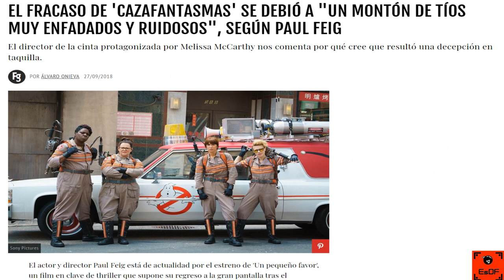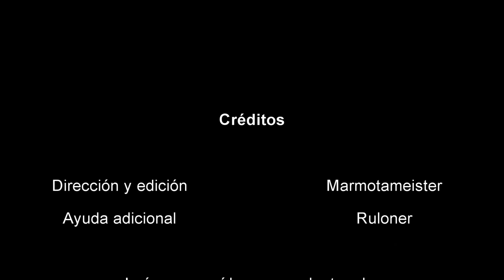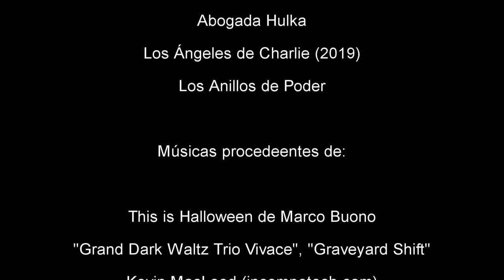Critica de Cazafantasmas: Más Allá (Especial de Halloween 2022)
Volvemos después de una prolongada ausencia con un nuevo especial de Halloween. Esta vez, volvemos a sumergirnos en el mundo de Cazafantasmas con la última película estrenada de la saga: Cazafantasmas: Más Allá.
0:00 - Inicio
01:34 - Crítica
05:23 - Spoilers
06:30 - Despedida y cierre.